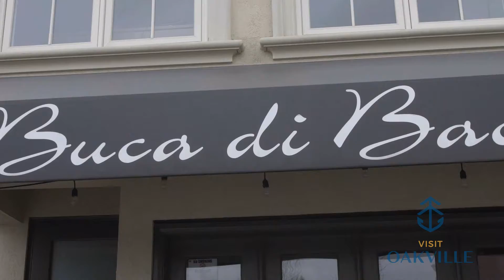Best Wine Menu Talk of the Town Award - Buca Di Bacco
Say cabert-”yay” to the Best Wine Menu Talk of the Town Award-winner, Buca Di Bacco!

This beloved Downtown Oakville restaurant serves up the best wine and Italian “soul cooking” in town, including traditional dishes like Bucatini Bacco, Risotto Funghi and Osso Bucco.

They are closed every Sunday for private functions, so go the extra mile and treat your wine-loving family and friends to this exclusive experience.

Taste the tradition as you step onto the streets of Italy with one sip at this local hot spot.

Follow the link below to read more.

BUCA DI BACCO WINS 2019 BEST WINE MENU TALK OF THE TOWN AWARD

ABOUT VISIT OAKVILLE:

Visit Oakville is an incorporated, not-for-profit organization and acts as a destination management organization operated through a Board of Directors comprised of Oakville Tourism stakeholders.